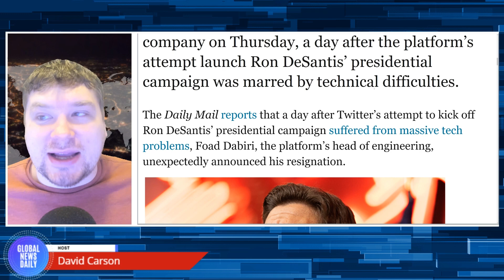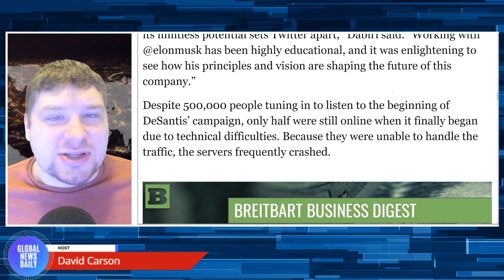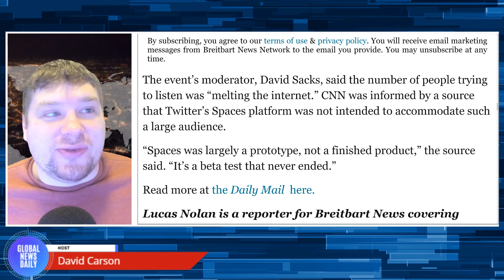Twitter Head of Engineering Resigns After DeSantis Campaign Launch Marred by Tech Problems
Foad Dabiri, Twitter’s Head of Engineering, announced his resignation from Elon Musk’s company on Thursday, a day after the platform’s attempt launch Ron DeSantis’ presidential campaign was marred by technical difficulties.